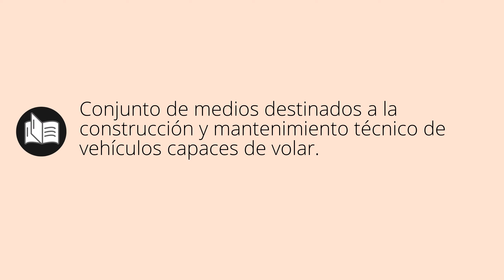Que significa AERONÁUTICA • aeronáutica SIGNIFICADO • aeronáutica DEFINICIÓN • Que es AERONÁUTICA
Que significa aeronáutica en español. Cual es el significado y definicion de aeronáutica. que es aeronáutica. aeronáutica definiicon en español. Todos los significados y definiciones del diccionario español.

Diccionario de la RAE (Kindle):
Diccionario de la RAE (Tapa dura):
Diccionario de primaria VOX:
Diccionario Esencial de la Lengua Española:
Diccionario Cambridge Español - Inglés: